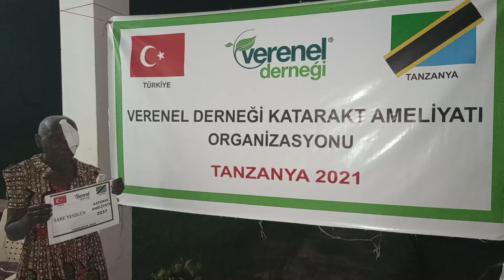2037 SARE YENİGÜN KATARAKT AMELİYATI